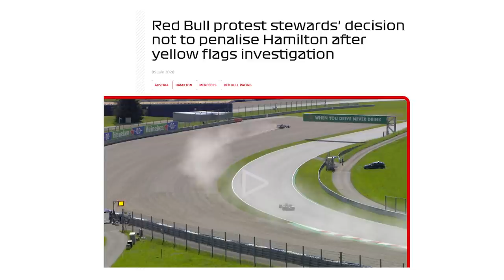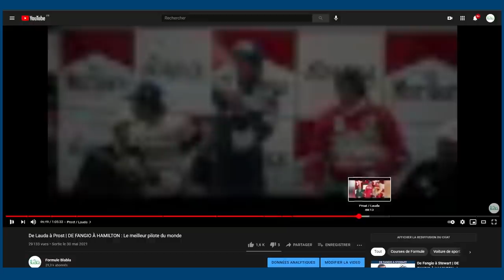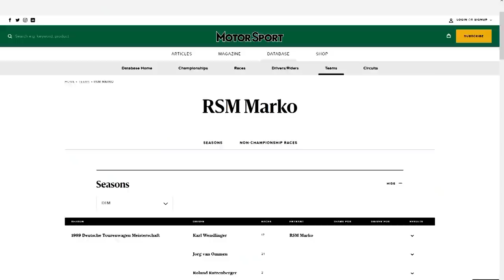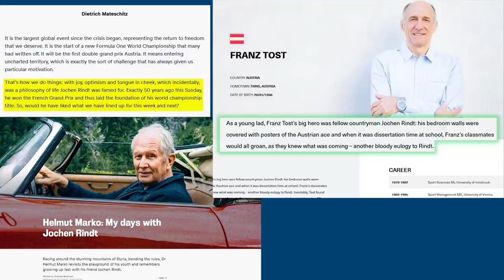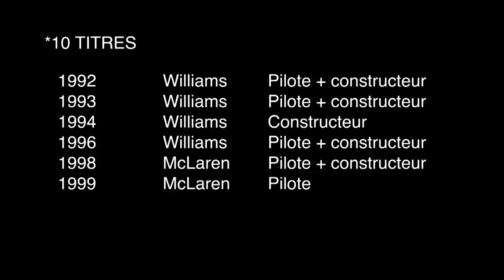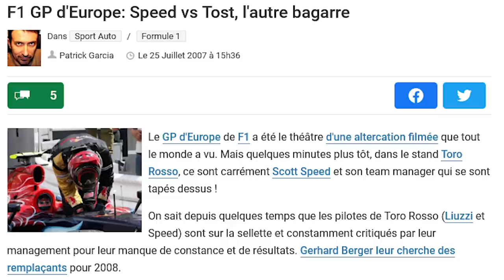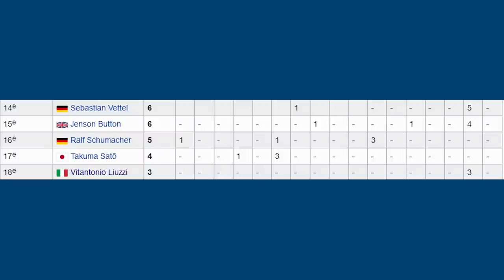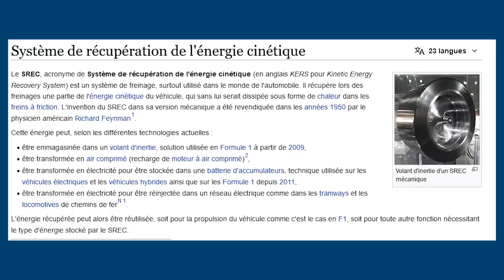Red Bull : du programme junior aux premiers succès | ADD 21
Comment que Red Bull a révolutionné la F1 avec son programme junior ? Ça va être intense, branche ton cerveau.